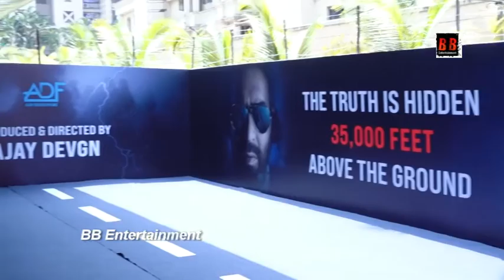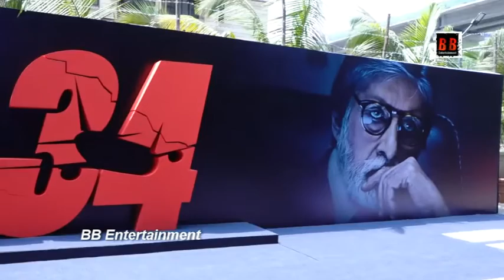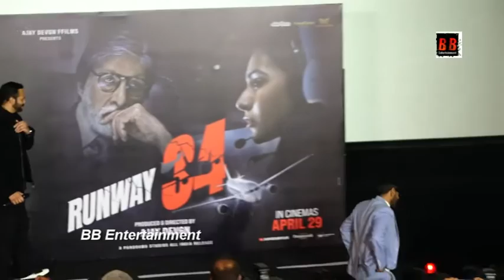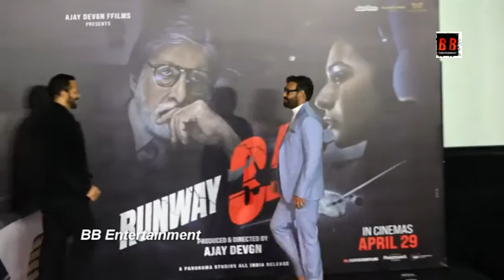Ajay Devgan And Others Grant Entry At Trailer Luanch Runway 34